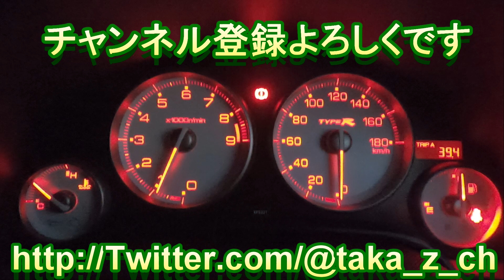～いいお天気に誘われてドライブ～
インテさんでドライブに行ってきました

ジングル素材「Hurry‼」　By　カワサキヤスヒロ
　　　　　　「Smokey babe」　By　Sparrow Tnue
BGM素材　   「鍛冶職人のお店」By　Wild Shop